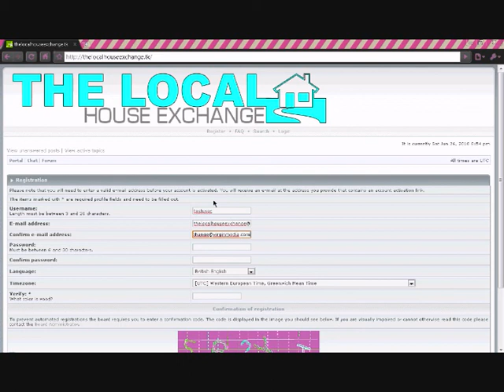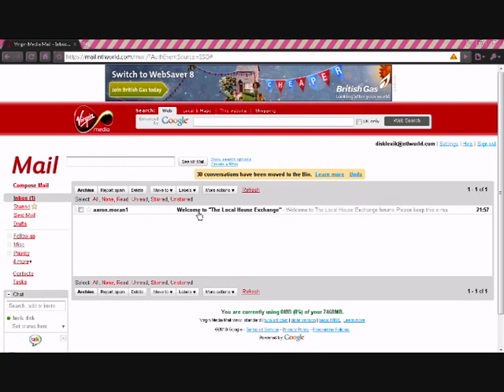How to register your house exchange version 2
A step by step guide to registering and listing your house exchange